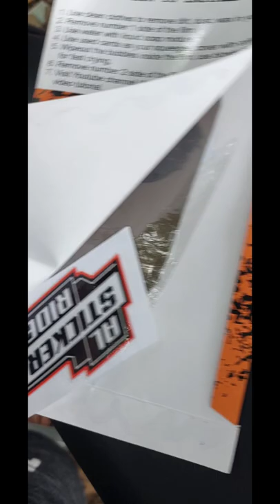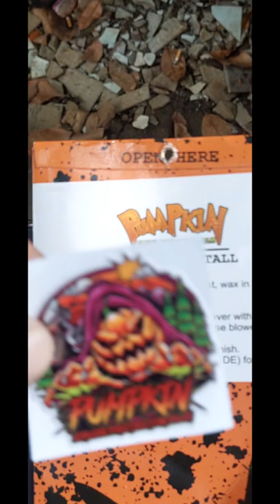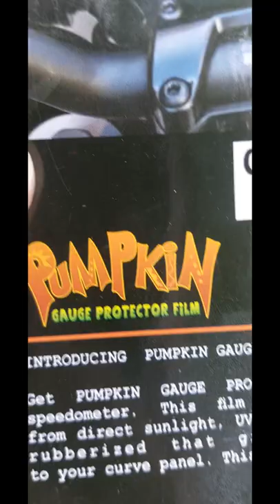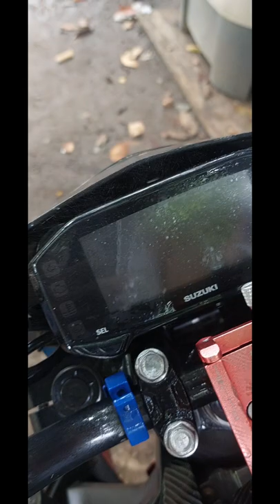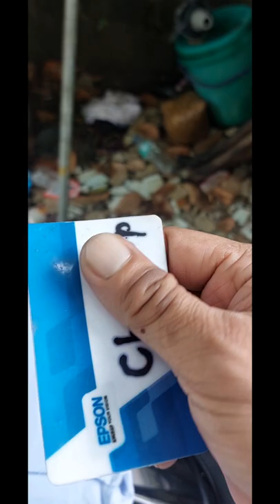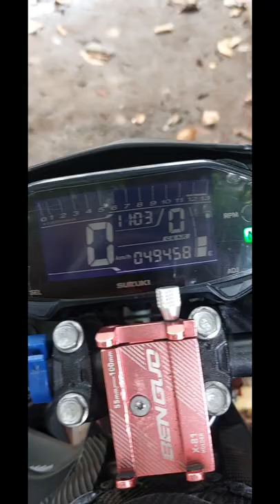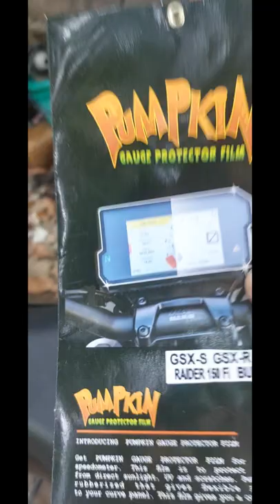pumpkin gauge protector film protected by pumpkin